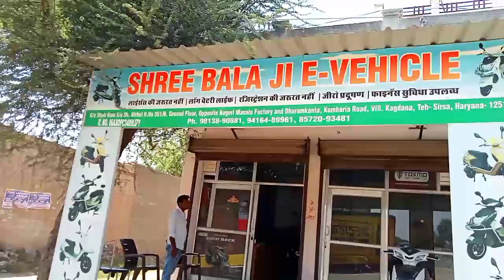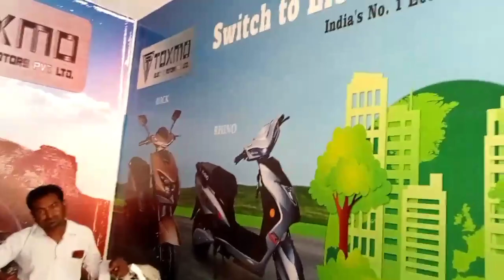best electric bike price with offer | e scooter | E motorcycle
electric bike best price with offer?
cheapest price e bike in hariyana?
best e bike in market?
electric scooter with best price?
new e bike in market?
e bike top milage?
e bike charging time?
electric bike lode capacity?
eclectic bike non document?
e bike starting price details?
e bike review?
ev vehicle in kagdana sirsa?
e bike non pepar documents?
ev vehicle with accessories?
ev vehicle in market?
top variant ev bikes price?
e scooter with centre lock system?
e scooter with reverse gear?